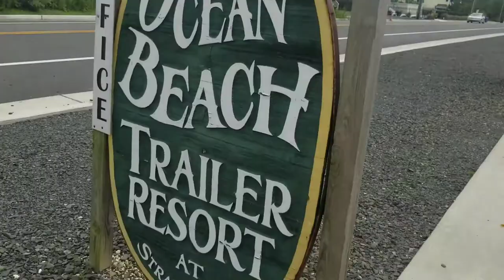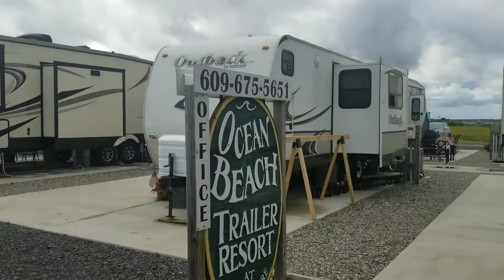Ocean Beach RV Park in NJ.. UNIQUE!!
Located in Strahmere NJ about a block in from the beach